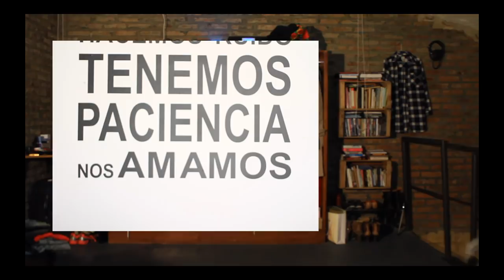Propuesta Matrimonial (CAMARA OCULTA) 📹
El video pasado dijimos que si llegábamos  a los 3000 comentarios subíamos  el video PRIVADO de nuestra propuesta matrimonial, fue una camara oculta que yo le hice a Valen porque quería  captar el momento tal cual fue! El video NO TIENE LA MEJOR CALIDAD DE IMAGEN PERO SI TIENE TODO LO QUE UNA PROPUESTA MATRIMONIAL EN FORMATO CAMARA OCULTA...DEBE TENER!
Espero que lo disfrutes y pone el time stamp de tu parte favorita de esta propuesta matrimonial con camara oculta ESPONTANEA PERO LLENISIMA DE AMOR Y VERDAD!

Si sos NOOBIE aqui vas a encontrar humor, amor, LIBERTAD, consejos para salir del closet, VLOGS, challenges y muchos mas.

 SOFI @SOFIAELLIOT
VALEN @VALENTINAGOD